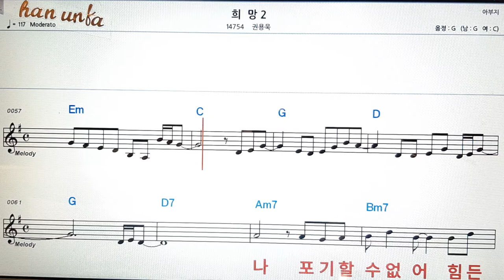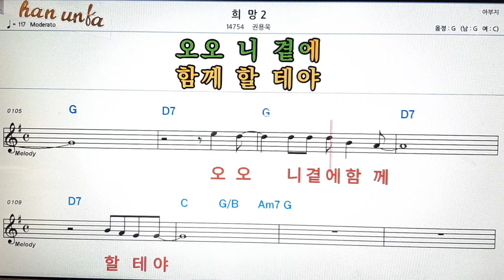희망2/권용욱👍노래 반주, 코드 악보,가라오케💋Karaoke*Sheet Music*Chord*MR